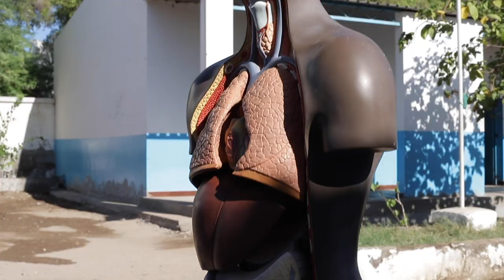NEFScienceWeek 2019 Djibouti - Caravane Des Sciences